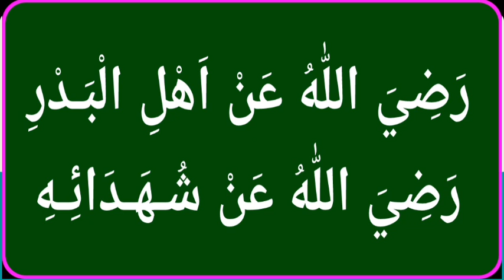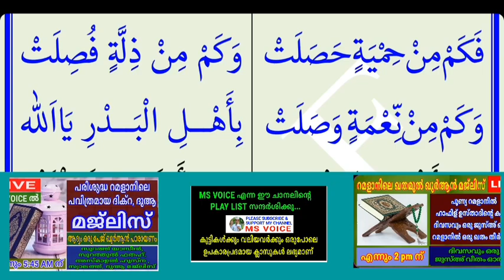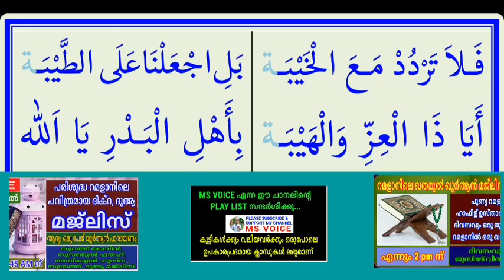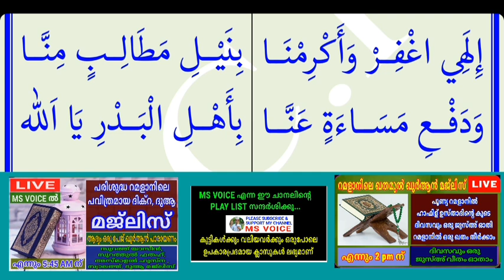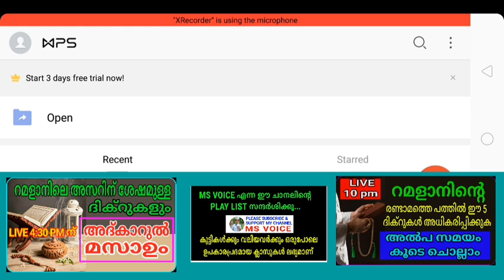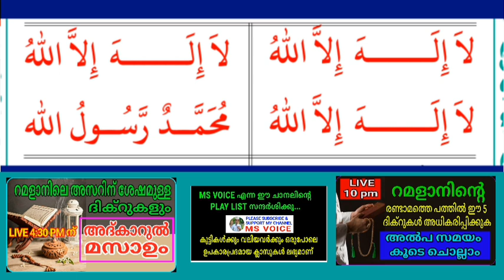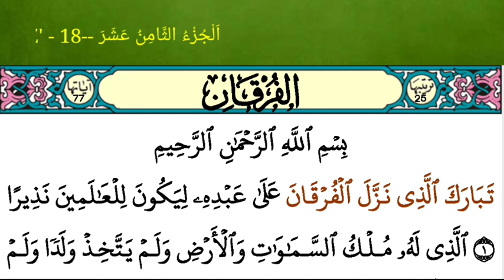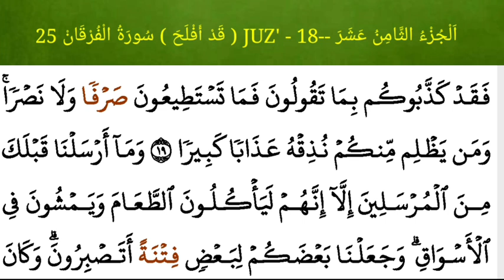ജുസ്അ് - 18/ റമളാനിലെ ഓരോദിവസവും ഒരു ജുസ്അ് വീതം ഓതി ഖതം തീർക്കാം/msvoice/Ahmad naseem baqavi/yoosuf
ഒരു ജുസ്അ് വീതം ഓതി ഖതം തീർക്കാം/msvoice/yoosuf anvari kattoor/Hafiz Ahmad naseem baqavi UAE

2) ഒരു ഹാഫിള് ഉസ്താദിന്റെ കൂടെ ദിവസവും ഒരു പേജ് ഖുർആൻ ഓതി ഖതം തീർക്കാം 👇
3) ഖുർആൻ ഓതാൻ പ്രയാസമുള്ളവർക്ക് വളരെ എളുപ്പത്തിൽ ഖുർആൻ ഓതി പഠിക്കാം അമ്പതിൽ പരം വീഡിയൊകൾ ഈ വിഷയത്തിൽ കാണാം👇

11) മദ്റസ വിദ്യാർഥികൾളും രക്ഷിതാക്കളും അറിയൽ നിർബന്ധമായ ചില ഗൗരവമേറിയ കാര്യങ്ങൾ 👇
17) " ഖതമുൽ ഖുർആൻ മജ്ലിസ് " എന്ന ചാനൽ സബ്സ്ക്രൈബ് ചെയ്യാനുള്ള ലിങ്ക് 👇ഇതാണ്